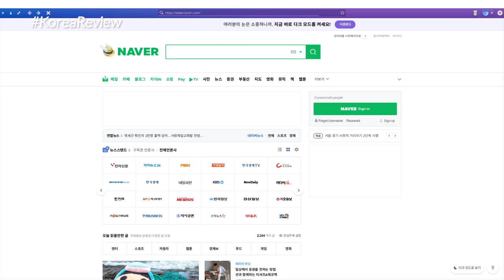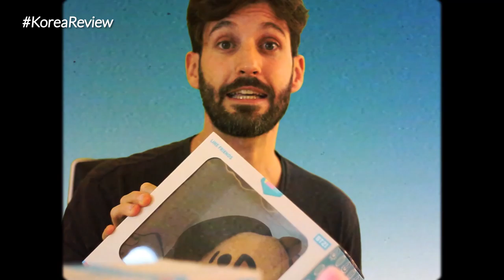Korea Review - Episodio 3 - BT21 / BTS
Bienvenidxs a Korea Review, el programa de reseñas y micros culturales del Centro Cultural Coreano en Argentina.

Episodio dedicado a BT21, los personajes creados por los integrantes del grupo de kpop BTS. Presentamos su historia y muñecos oficiales.

¡SORTEO! Participá en el sorteo de uno de los muñecos de BT21 mostrados en el video.